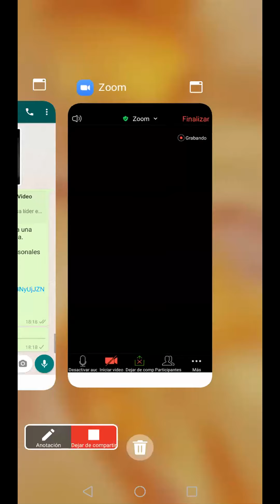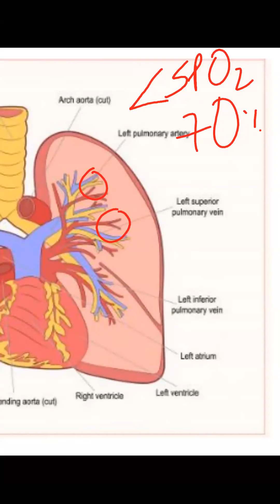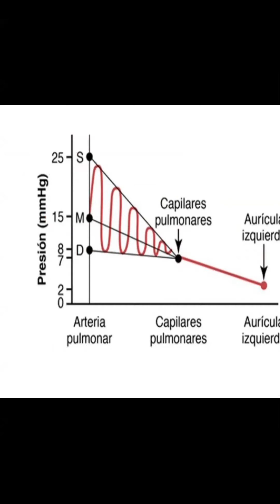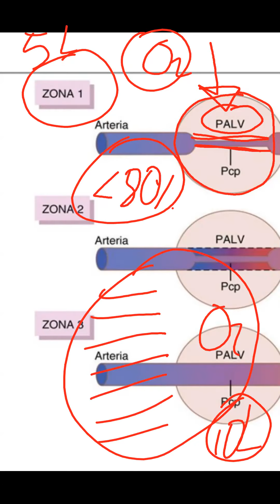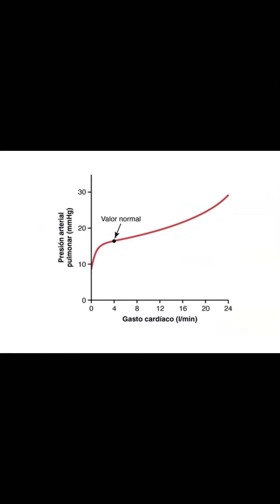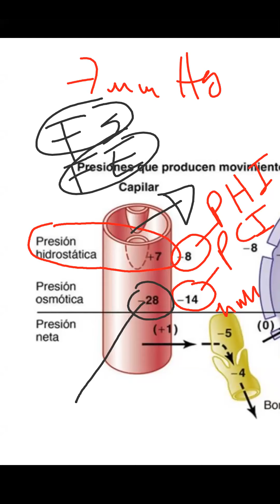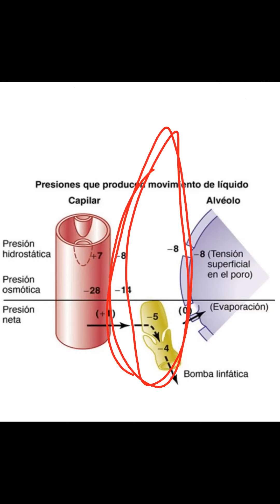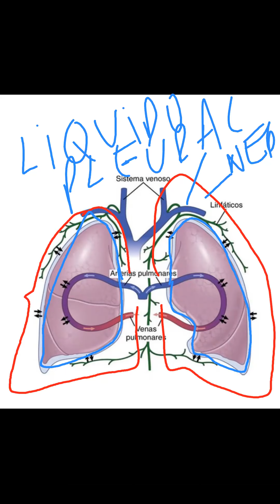Fisiologia II clase 12 08 20 part 2